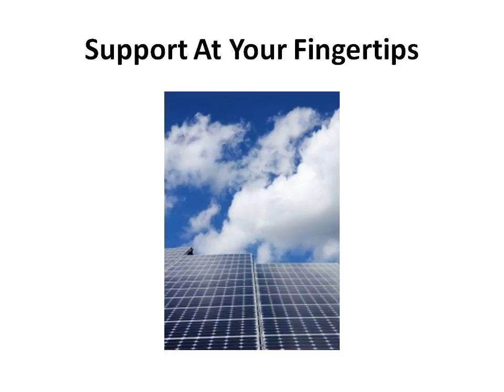Solar Panels Uk | Solar Energy Facts | Best Deals On | U.K.